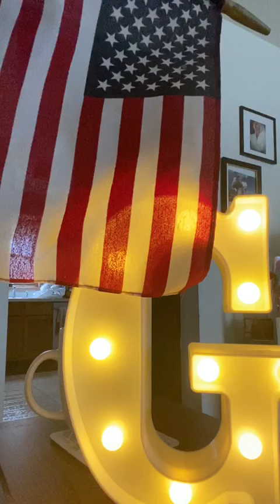Cover Welcome To My World Jim Reeves Kathleen and Keith Kimmey duet